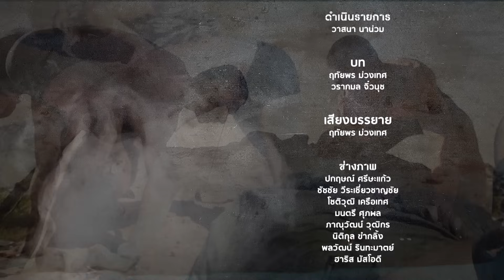ลับลวงพราง Exclusive: RANGER116 เสือlกล้าlตาย EP. 9 ลุ่มน้ำ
ติดตามรายการ "ลับ ลวง พราง Exclusive"
เป็นประจำทุกวันเสาร์ เวลา 21:05น. เป็นต้นไป

กด Like เพื่อติดตามข่าวสารได้ที่แฟนเพจ "ลับ ลวง พราง Exclusive"

ตามติดทุกเหตุการณ์นาทีต่อนาทีผ่านทวีตเตอ­ร์